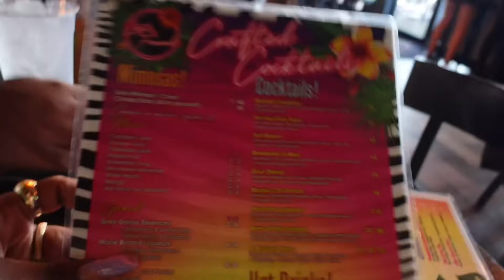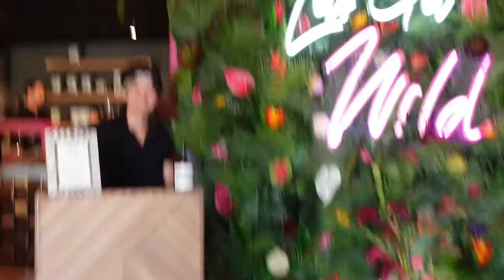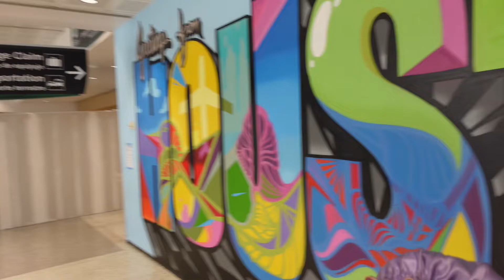30th Birthday Solo Trip to Houston, TX! 💕 Part 2 ✨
Come with me on a solo trip to Houston, TX & meet me new friends along the way 🤍 I LOVE IT HERE! This was my very first vlog so bare with me while we figure this out, lol. Better vlogs coming soon 🥰